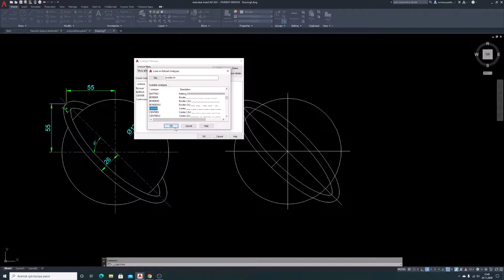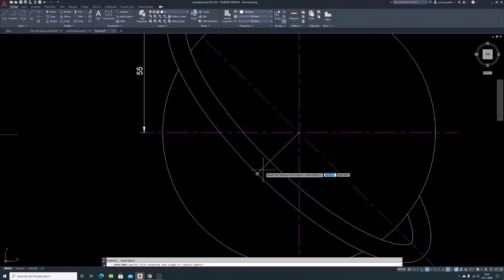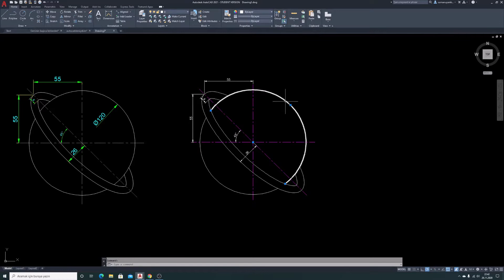AutoCAD Eğik elips çizimi, kopyalı rotate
Yatayla açı yapan eğik bir elips çiziyoruz.